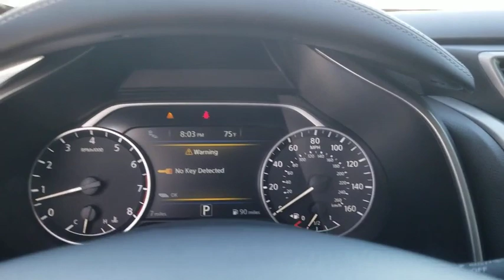2020 Nissan Murano New Braunfels, San Marcos, San Antonio, Seguin, Austin, TX 3200360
Gun Metallic New 2020 Nissan Murano available in New Braunfels, Texas at Nissan of New Braunfels. Servicing the San Marcos, San Antonio, Seguin, Austin, TX area.